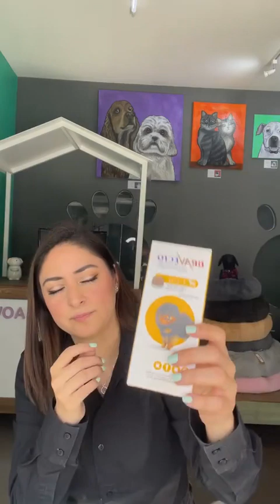Productos que utilizamos en nuestra estética | Y nuestras recomendaciones ante pulgas o garrapatas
En este video te platicamos los productos y marcas que nosotros utilizamos dentro de nuestra estética para la mejor salud y bienestar de perritos y gatitos, así como nuestras recomendaciones en caso de que tu pequeño contraiga parásitos como pulgas o garrapatas. Es muy importante la prevención y la toma de acción correcta ante estos casos que nunca debemos tomar a la ligera para salvaguardar su salud.